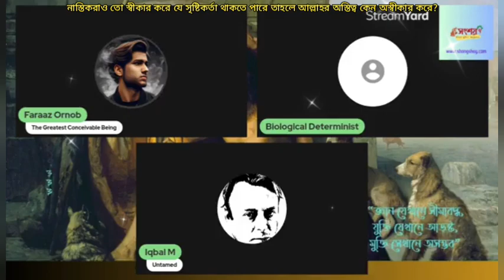নাস্তিকরাও তো স্বীকার করে যে সৃষ্টিকর্তা থাকতে পারে তাহলে আল্লাহর অস্তিত্ব কেন অস্বীকার করে?07/02/24